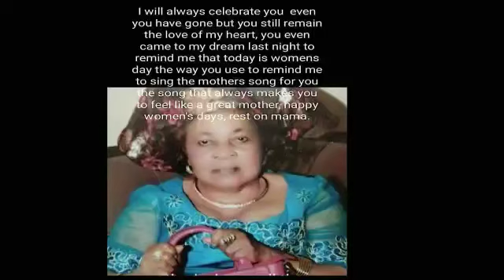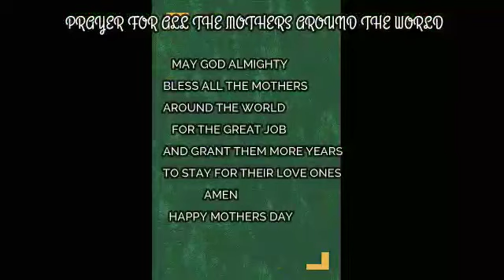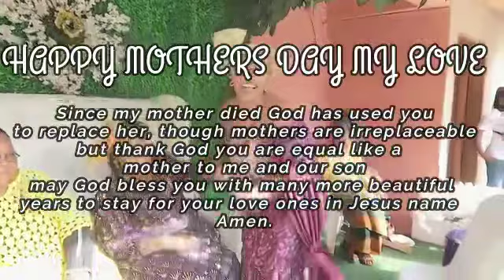happy mother's day to my late mother inlaw🥰